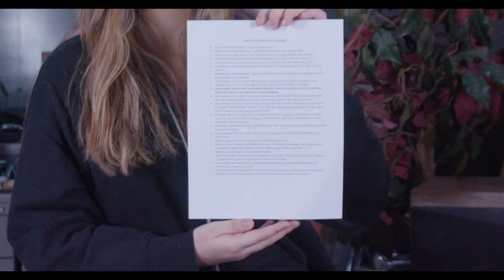Blackman - Unplug and Read!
AV II students Julia Powell and Annabelle Wooten share their PSA about why you need to unplug and read this February!